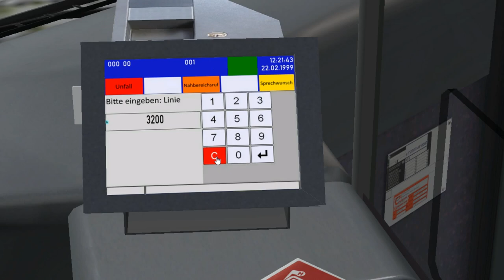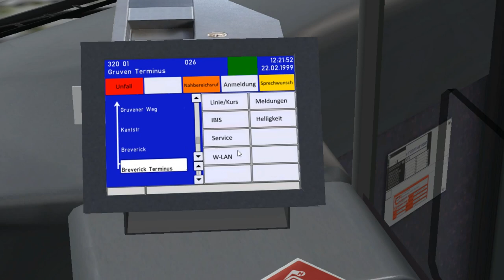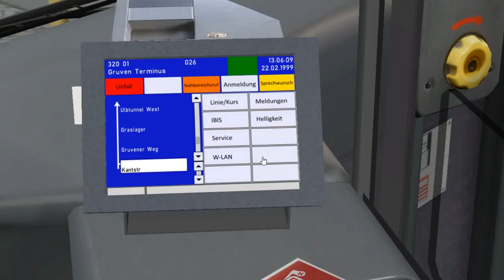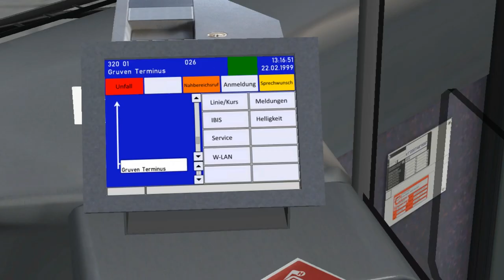Aachen citybus O530 on Julingen 5.0.1; Line 320 --- Breverick - Gruven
It's Aachen citybus O530 from DLC "Aachen Line 33+73" with Voith gearbox.